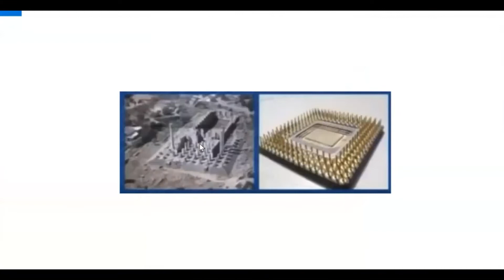WHEN THE BUILDINGS CRIED 4 0 FREE TRUTH MUSIC BY FREQUENCY 528 AND Jerry DeCamp